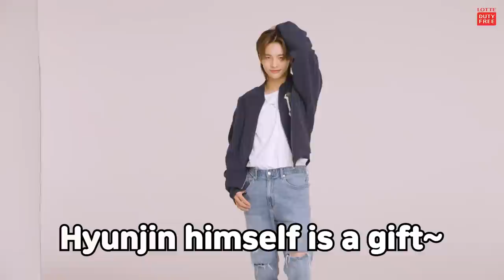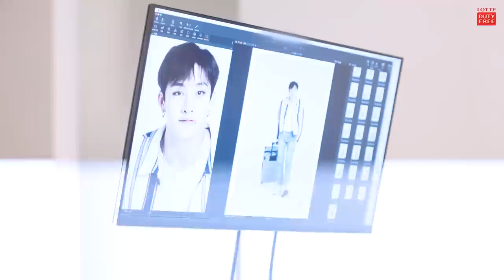[ENG] LDF X Stray Kids Photo Shoot Behind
LOTTE DUTY FREE  X Stray Kids(@StrayKids)

Photo Shoot Behind-the-scenes Video 🎥📷
Handsomeness overload 🧨 Step Out!Stray Kids Shooting Site!

8 boys, 8 different charms, you just can’t get enough of these charming Stray Kids❤️
Eyes wide open 👀 Let us all take a look at these eye candies🥰

Check out the charms of Stray Kids that you just can’t get enough of right away💗